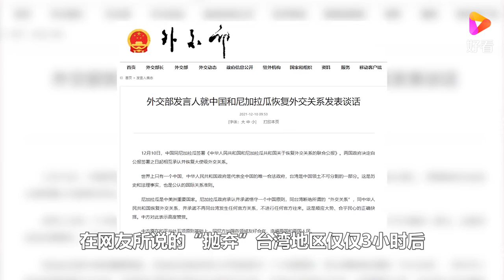创纪录！尼弃台后仅3小时就与大陆复交，美急得卖力呼吁与台接触